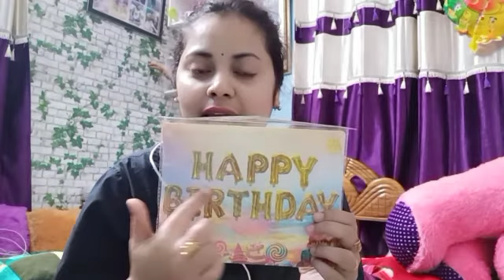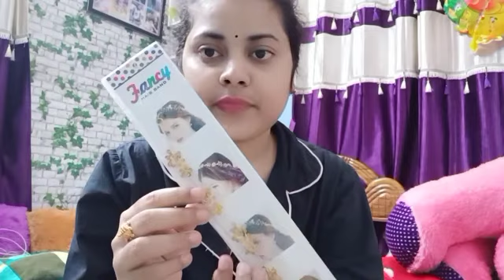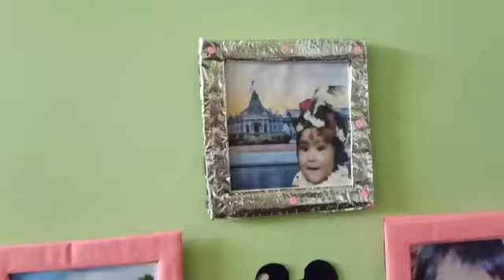অনুষ্ঠান মানেই আমাদের সাজগোজ💅 Happy Birthday my princess 🎂12:00 somy first cake katlo hlo amr sona